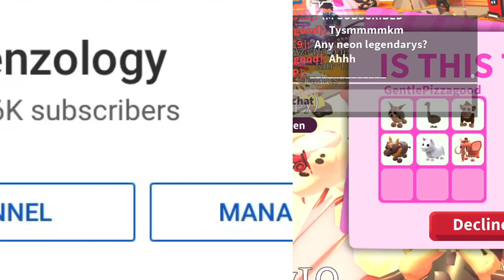On a mission to get a mega evil unicorn or mega parrot in Roblox adopt me!